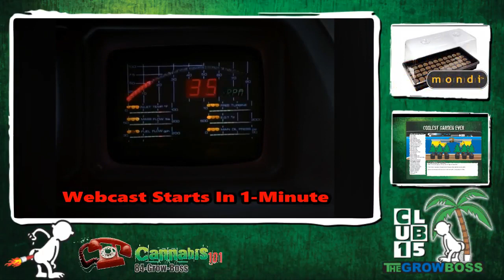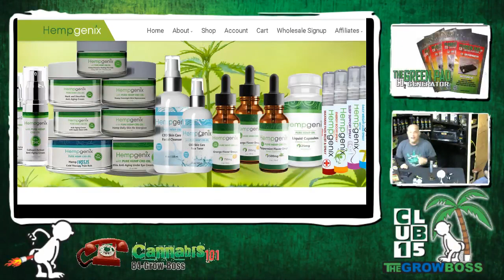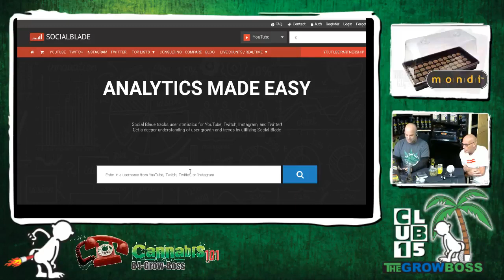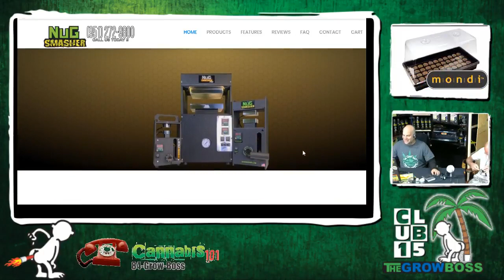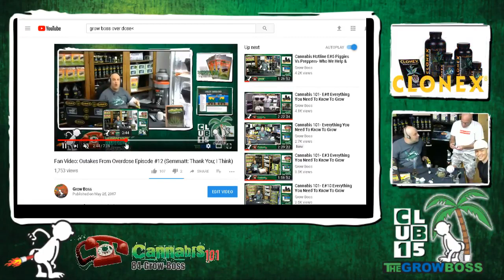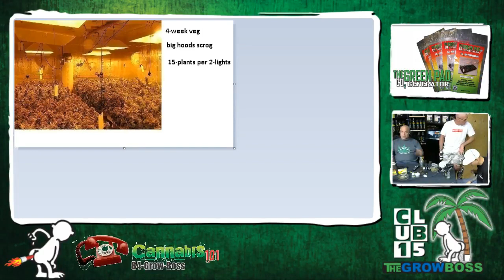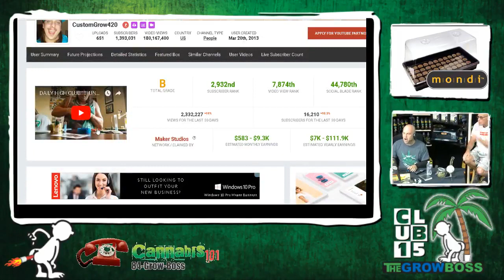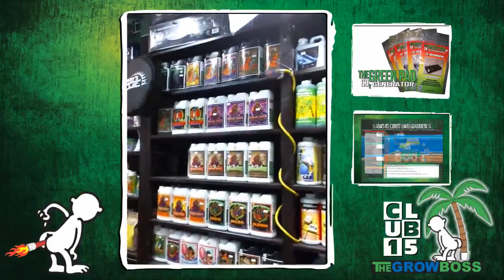Cannabis Hotline E#30